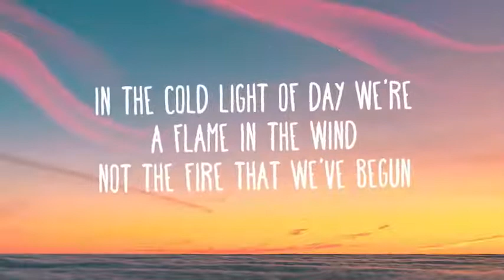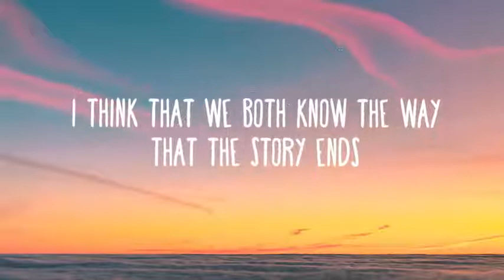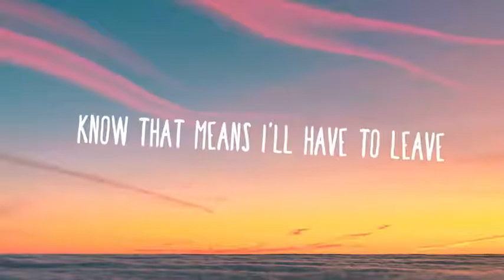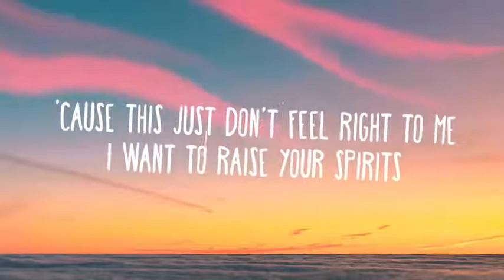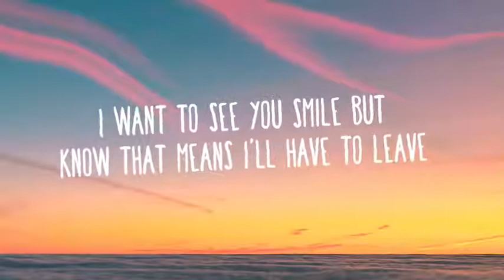Marshmello, Bastille-Happier (lyrics)